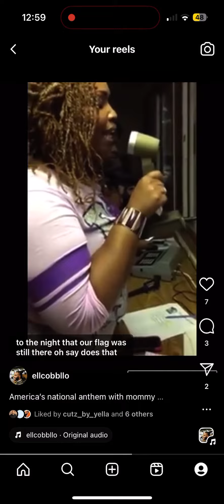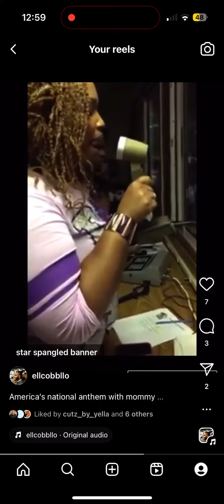National Anthem (Sandrinea Taylor)